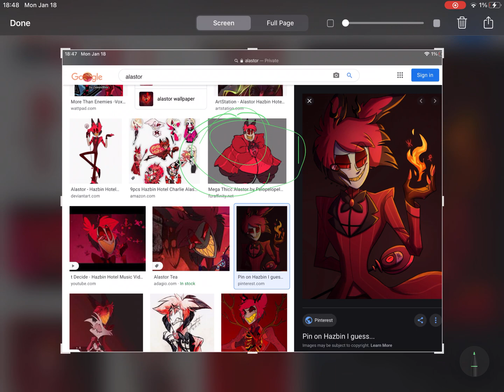I'm sorry, but what is that?? 😂😂 (image is curled in green OvO)